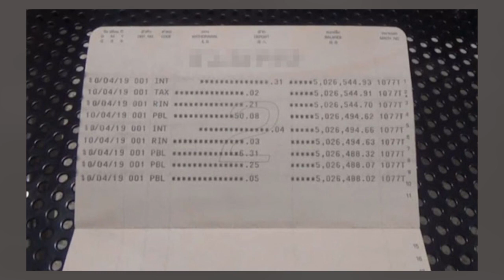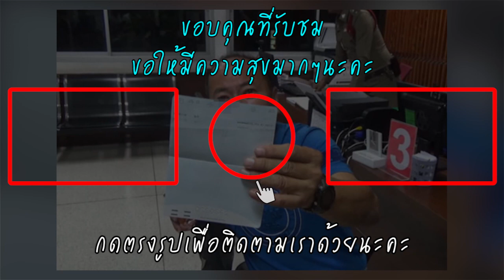ไล่ออกแล้ว! ธนาคารกรุงเทพ จัดการ พนักงานยักยอกเงิน 5 ล้านบาท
วันที่ 15 พฤศจิกายน จากกรณี นายเอกพัฒ อธิธนัทกุลได้นำเอกสารสมุดบัญชีธนาคารกรุงเทพเข้าแจ้งความร้องทุกข์ หลังจากเงินที่ฝากไว้กว่า 5 ล้านบาทได้หายออกจากบัญชีไป แถมสมุดบัญชียังถูกยกเลิกโดยที่ไม่ทราบ จนไม่สามารถทำธุรกรรมต่างๆ ได้

โดยล่าสุดมีรายงานข่าวจากธนาคารกรุงเทพแจ้งว่า จากการตรวจสอบเบื้องต้นพบว่า มีพนักงานสาวทำการทุจริตยักยอกเงินลูกค้าออกจากบัญชี ซึ่งธนาคารได้ทำตามขั้นตอนการปฏิบัติงาน ด้วยการไล่ออกจากการเป็นพนักงานและดำเนินคดีตามกฎหมายทันที

ขอขอบคุณข้อมูลดีๆจาก : viralsfeedpro.com